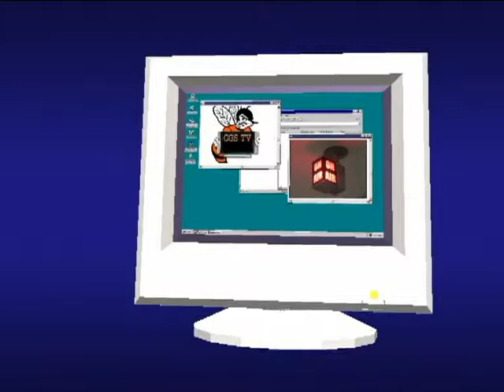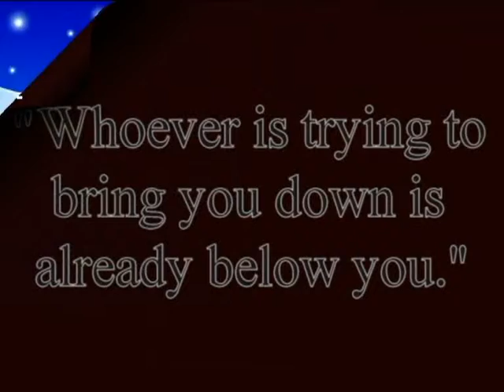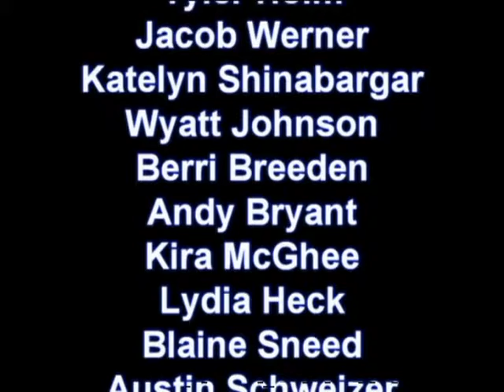CGS TV 12 03 15 announcements